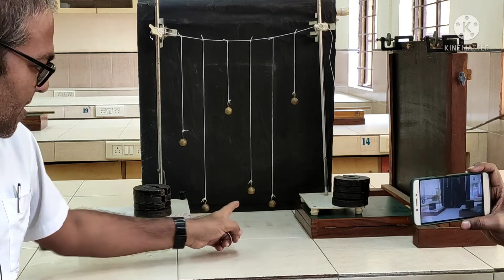Resonance | Experimental setup to study resonance | HSC | PMJSir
To study resonance, or to demonstrate resonance, this resonance setup is quite useful and most interesting thing is it can be easily made with materials available in the Physics lab.

I would like to thank the team that worked behind this and now this video is out . So my special thank to each of you i.e Pooja Mam,Arun Sir, Sanjay Sir and also to Sunil and Milind who helped a lot to arrange this set up 🙏

Topics covered
what is resonance
explain  resonance setup
what is superposition of waves
explain superposition of waves
what are node and antinode in a stationary wave
what are standing waves
setup to get standing waves

♦️Hi Guys,
I am Manoj Jaiswar Sir( PMJ Sir)
Teaching Physics from some year. I have made this channel to help students in the subject of PHYSICS .

I will be focusing more on the portion of Maharashtra State Board, and also give you Maths Tricks to solve sums fast to save time.

If you get any doubts regarding the topic, feel free to put in the comment box.
I will try to reply you all on the queries.